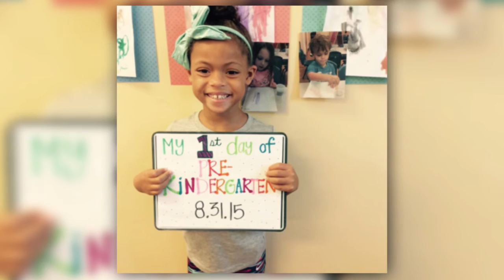Under The Lights: Kenny Britt